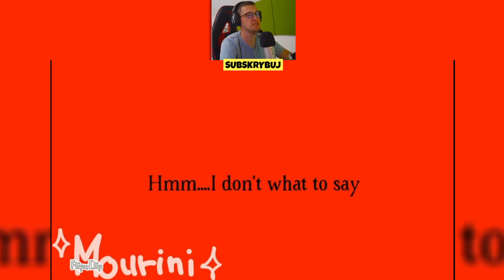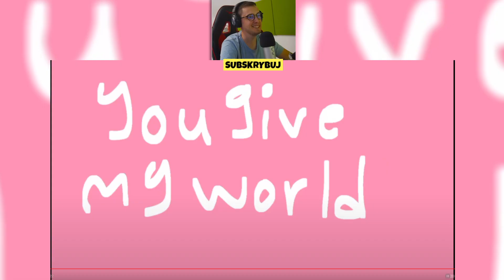Top 10 MEMÓW z Roblox Rainbow Friends